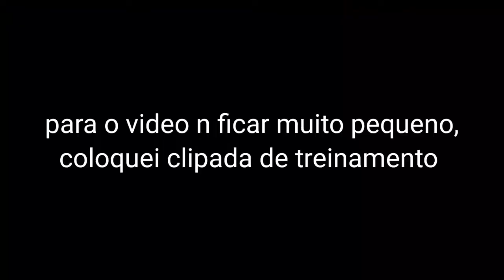Tipo Gringa (hud 4 dedos )Galaxy a20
9999 likes?

 Inspirations: 1- Deus ( Não Está Na Ordem :) Gaara FF, BrokenGaming, Ruok FF, Apelapato, White444, Fofa